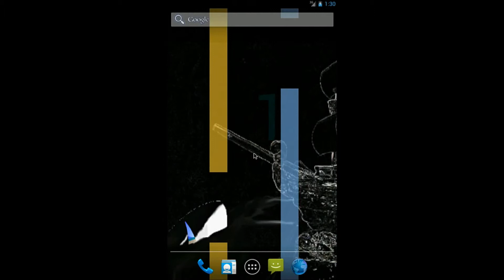(Android Game) Brushing Bird in Live Wallpaper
Brushing Bird is a new android game, which runs in your live wallpaper. Brushing bird is similar to the popular games such as flappy bird, floppy bird etc. The only difference is that it focuses on the graphics and makes your wall classical.